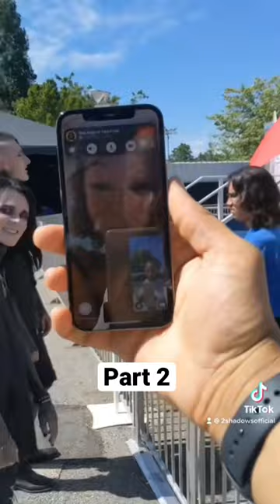Goths In Ungothly Places 5: Bloopers Part 2